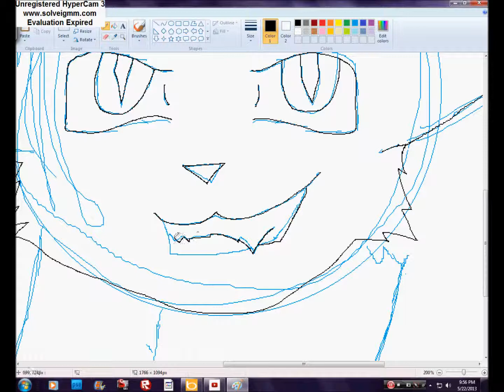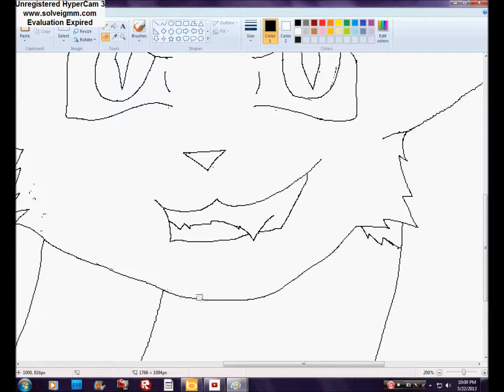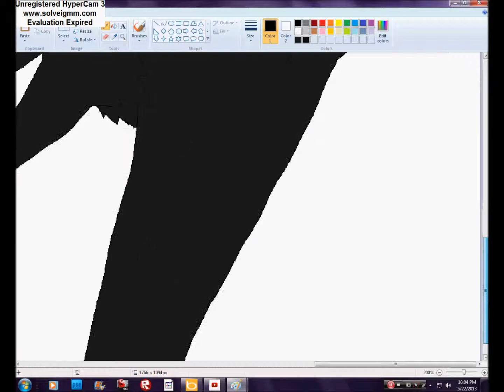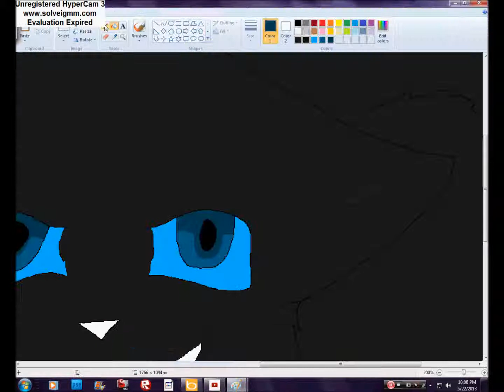Scourge Speedpaint-Happy Summer!x3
I did this at night and was being kind of lazy and stuff,so you can kinda tell that this isn't my best work at all. I hope all you youtubers have a great summer my summer time just started yesterday. And like this speedpaint if you think there should be a Warriors moive,hopefully all of you like because who dosent want there to be a warriors movie? HAVE A GREAT SUMMER!